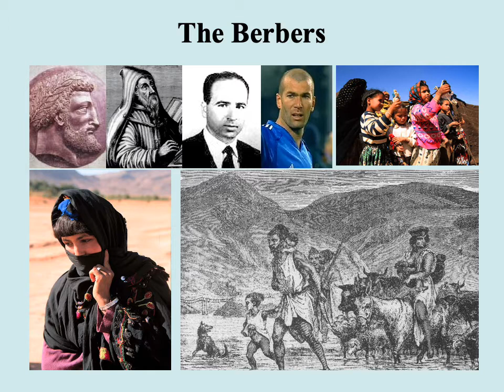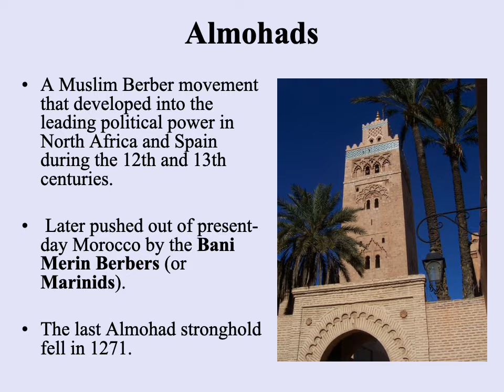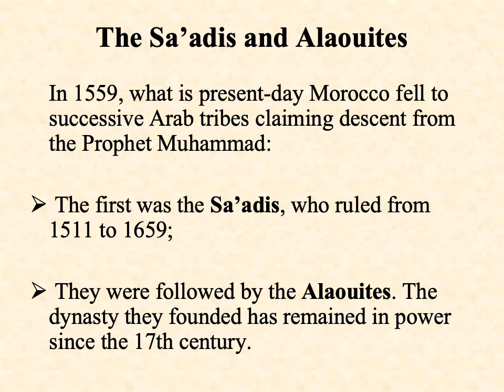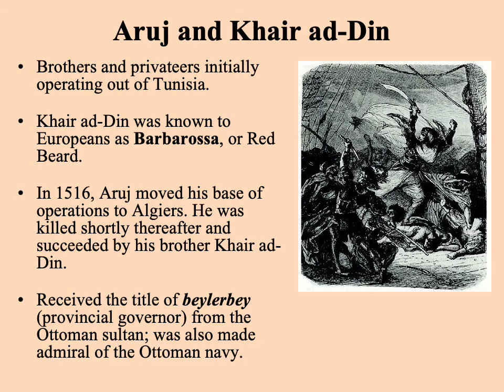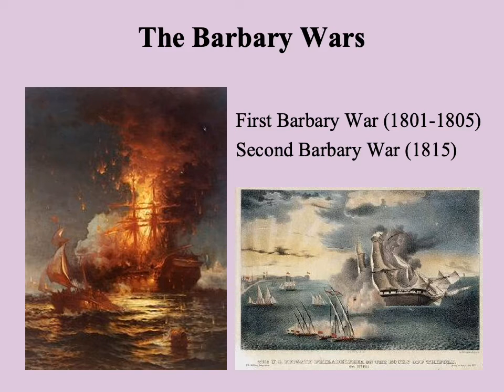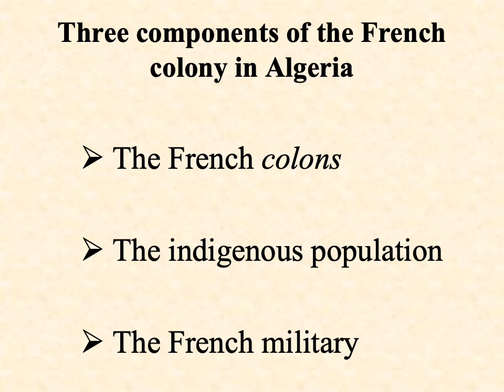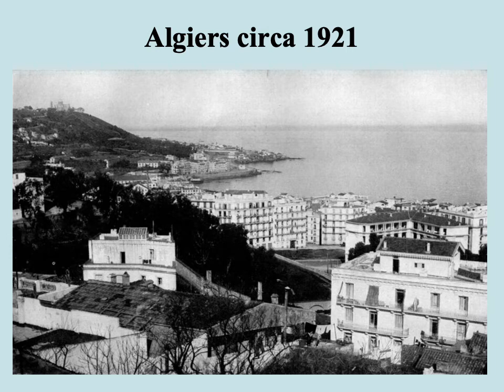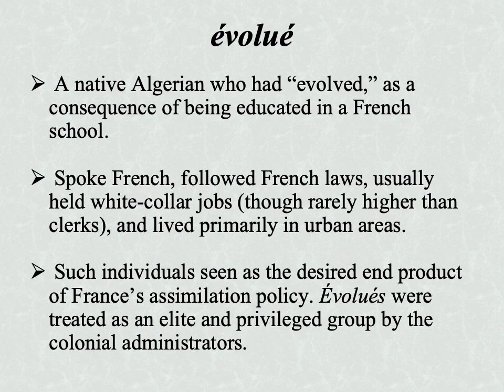France and North Africa-Part I